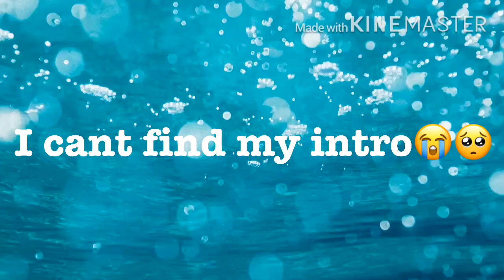꧁Quick Announcement꧂ Gacha life ❦ Amelia_Sky ❦ {Read pinned comment}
Hi guys!

And pls no hate🙏🏻😊